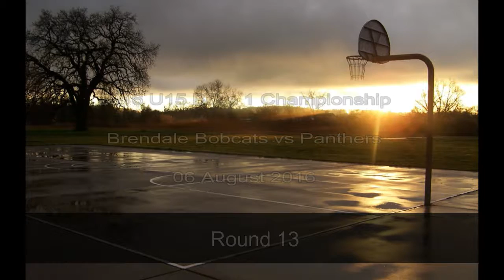2016 U15 Boys1 Championship Season Round 13 Bobcats vs Panthers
2016 U15 Boys1 Championship Season Round 13Bobcats vs Panthers
Boondal Sports Complex
07 August 2016